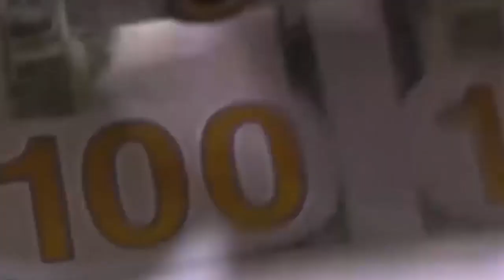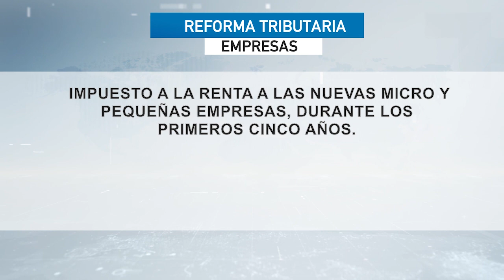Proyecto TRIBUTARIO si será presentado ante la Asamblea esta semana afirma Cucalón.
Sin fecha exacta se mantiene el envío de la propuesta de reforma tributaria para el trámite en la Asamblea Nacional. El ministro de Gobierno, Henry Cucalón, afirmó que el proyecto estará listo esta semana.